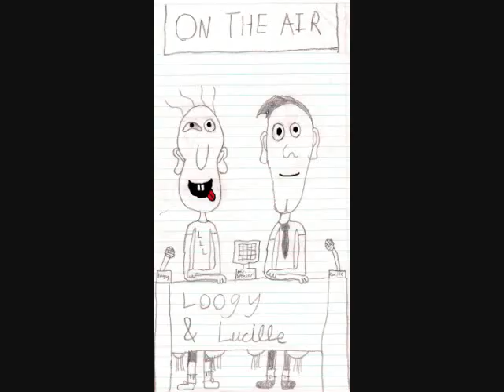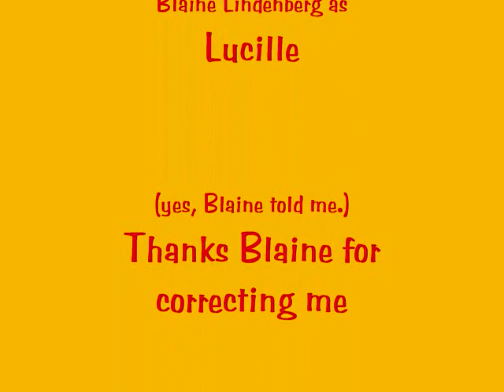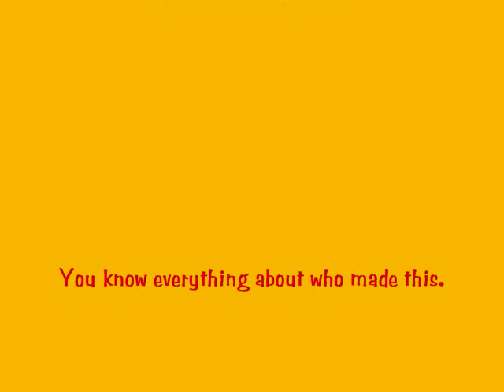Loogy and Lucille - Episode Three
the Loo brothers get a pizza.